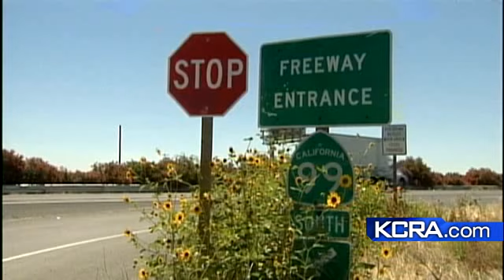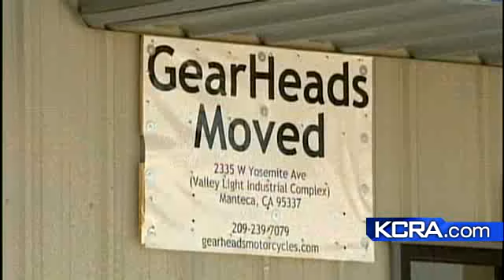Highway 99 To Be Widened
The section of highway 99 between Stockton and Manteca will be widened to six lanes.